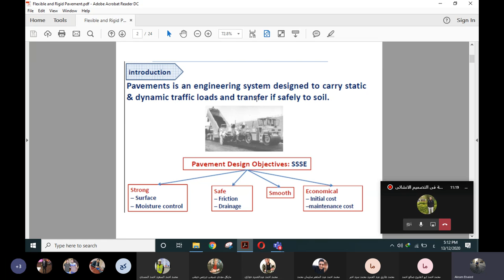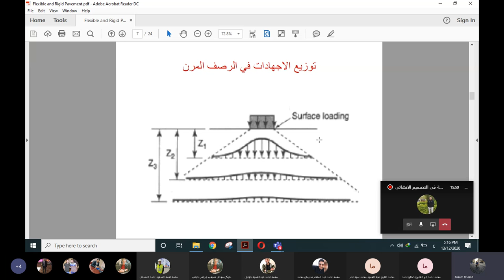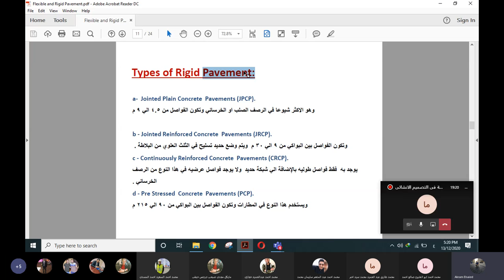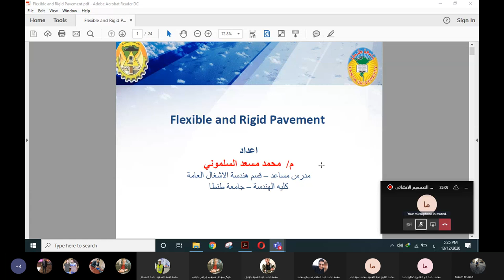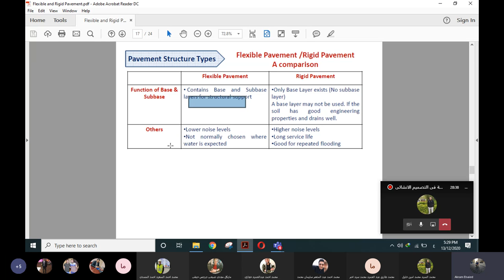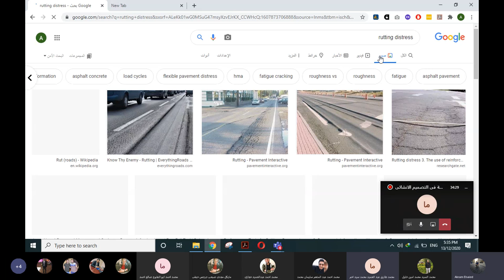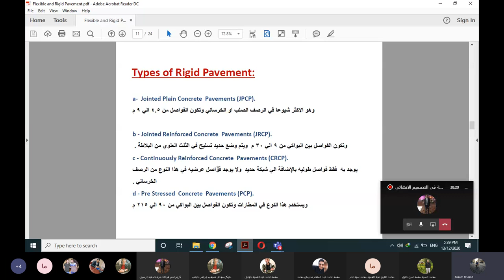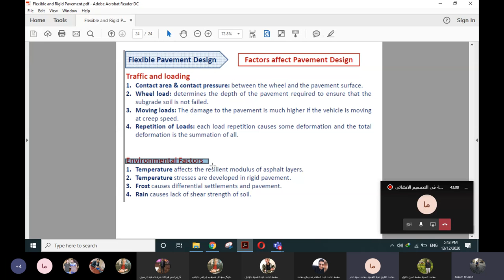سكشن طرق 7 م.اكرم